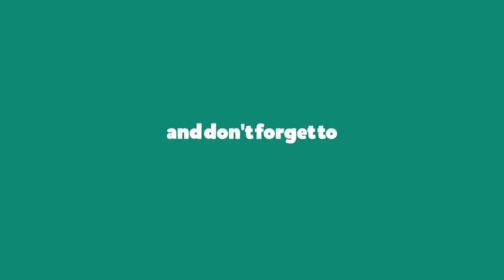Perspective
It's hard to always know how to look at things. Do we see hope, do we see fear, are we just skeptical?  Pastor Travis explores this week what we hope to find as we look around our world.